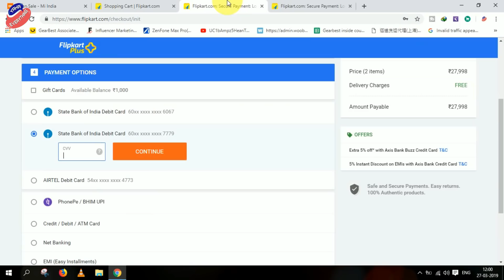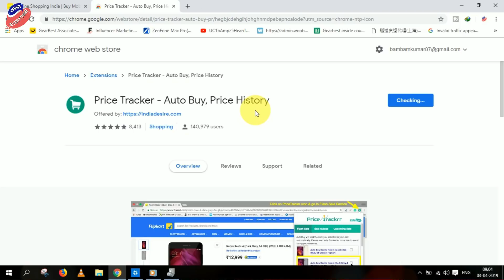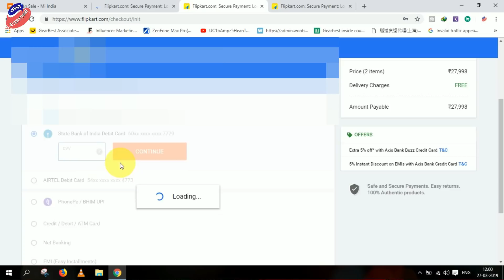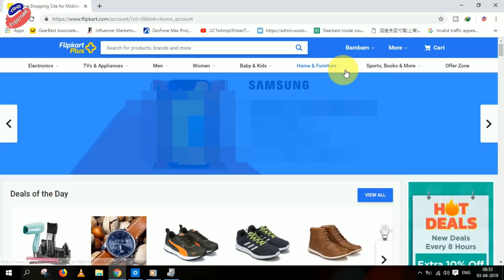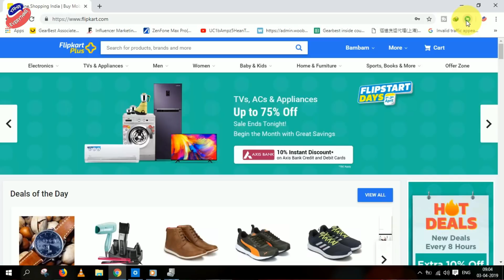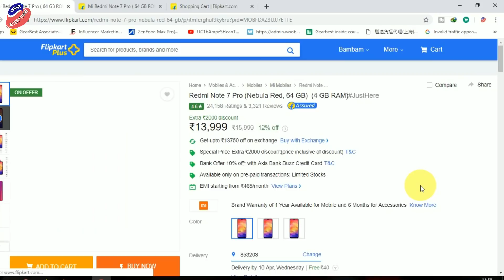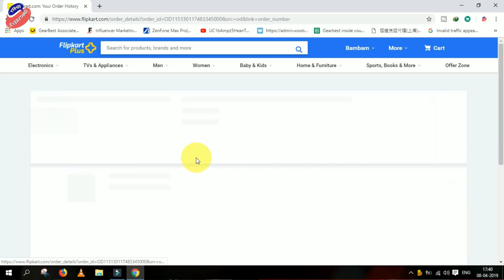How To Buy Redmi Note 7 Pro in 5 Second with Online Payment - अब नही होगा Out Of Stock का Problem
Redmi Note 7 Pro

Redmi Note 7

Affliate Links:-

1. Philips SHP1900/97 Wired Headphone
2. Sennheiser HD 180 Wired Headphone
3. Skullcandy S5LHZ-J576 Anti Headphone
4. JBL T250SI Wired Headphone
5. Motorola Pulse 2 Headset with Mic